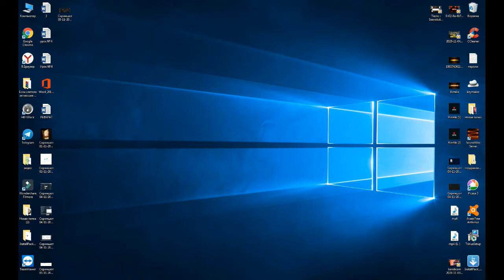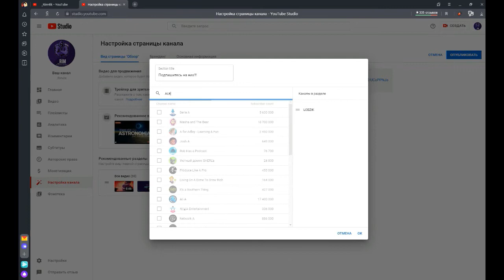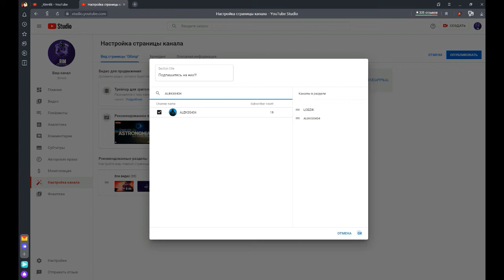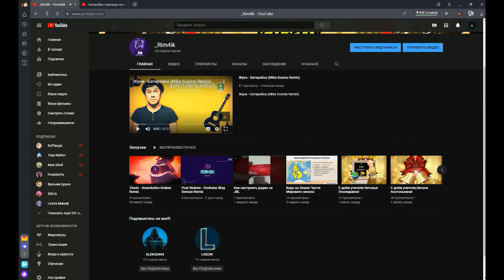Как добавить раздел с вашими каналами